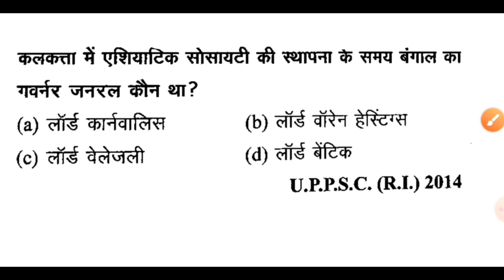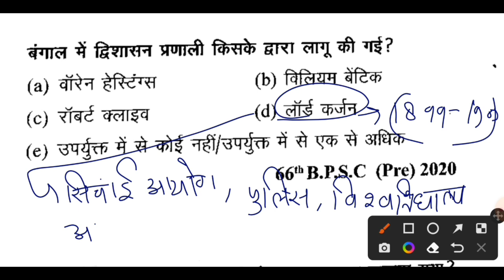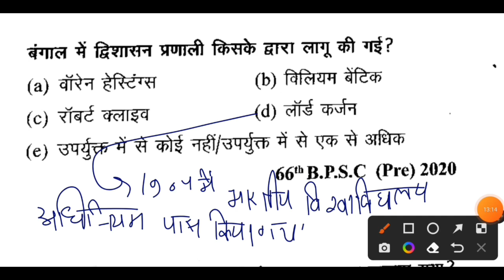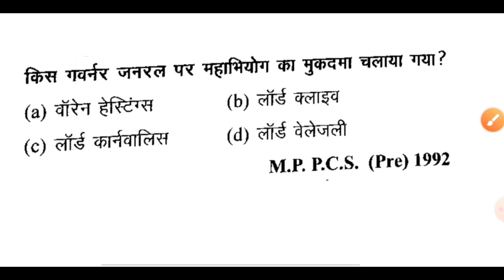Indian history|important question भारतीय इतिहास गवर्नर जनरल#upsc